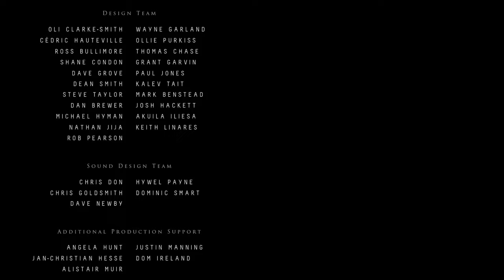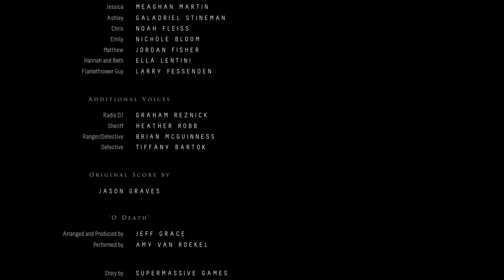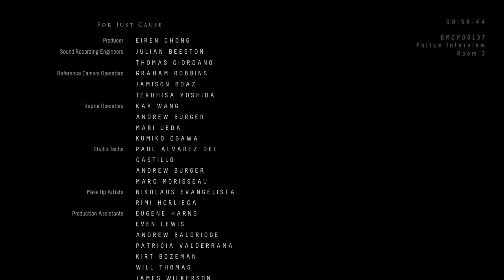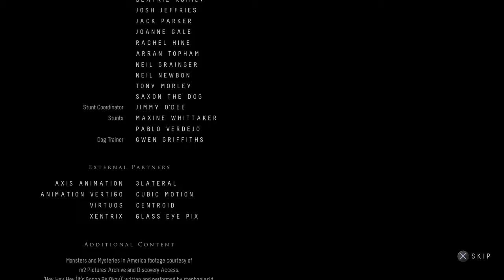Until Dawn Chapter 10: Repentance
Mike and Sam are concerned about... sharks?